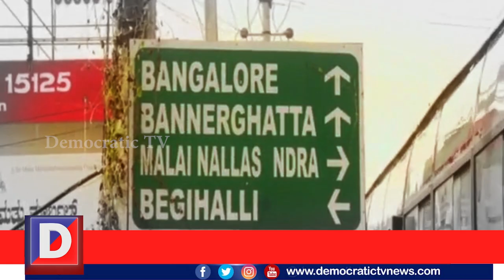ಕೆಸರು ರಸ್ತೆ ಅಲ್ಲ.. ಗದ್ದೆ..!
ಅದು ಹೇಳಿಕೊಳ್ಳೋಕೆ ಮಾತ್ರ ಬೆಂಗಳೂರಿಗೆ ಸಂಪರ್ಕ ಕಲ್ಪಿಸುವ ಮುಖ್ಯ ರಸ್ತೆ. ಆದ್ರೆ ರಸ್ತೆಯಲ್ಲಿ ಎಲ್ಲಿ ನೋಡಿದರು ಮಾರುದ್ದದ ಹಳ್ಳಗುಂಡಿಗಳೆ ಕಣ್ಣಿಗೆ ರಾಚುತ್ತದೆ. ಇನ್ನೂ ಮಳೆ ಬಂತು ಅಂದ್ರೆ ಅಲ್ಲಿನ ರಸ್ತೆ ಅಕ್ಷರಶಃ ಕೆಸರು ಗದ್ದೆಯಾಗುತ್ತದೆ. ದ್ವಿಚಕ್ರ ವಾಹನ ಸವಾರರಂತೂ ಜೀವ ಕೈಯಲ್ಲಿ ಹಿಡಿದುಕೊಂಡೇ ರಸ್ತೆಯಲ್ಲಿ ಸಾಗಬೇಕಾದ ಅನಿವಾರ್ಯತೆ ಸೃಷ್ಟಿಯಾಗಿದೆ..